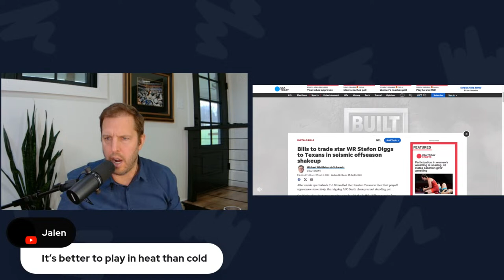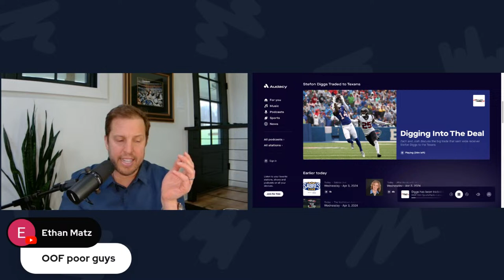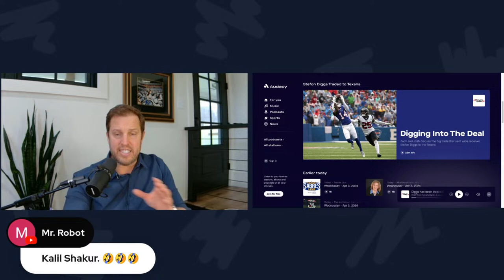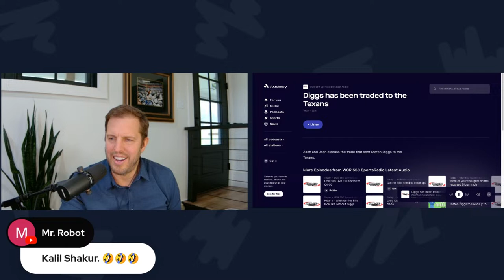Houston Texans Trade For Stefon Diggs!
Former Houston Texans player Seth Payne breaks down the mega-surprise trade the Texans made for Buffalo Bills wide receiver Stefon Diggs. The Bills will receive a 2025 second-round pick while the Texans will receive Diggs and a sixth-round selection this year and a fifth-round pick next year.